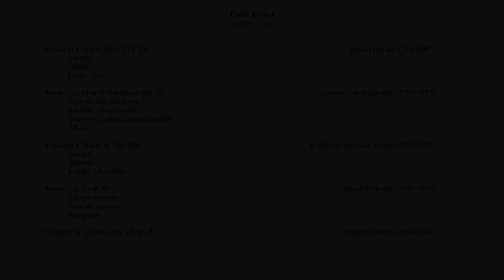Piano Recital by Edisher Savitski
PIANO CELEBRATION WEEK

DAY 7: CLOSING CONCERT

Sonata in F Major, Hob. XVI: 23
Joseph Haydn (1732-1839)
   Allegro
   Adagio
   Finale. Presto

Sonata No. 12 in A-Flat Major, Op. 26
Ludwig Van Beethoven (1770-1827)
   Andante con variazioni
   Scherzo, allegro molto
   Maestoso andante, marcia funebre
   Allegro

Sonata in F Major, K. 533/494
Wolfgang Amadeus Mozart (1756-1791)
   Allegro
   Andante
   Rondo: Allegretto

Sonata No. 7, Op. 83
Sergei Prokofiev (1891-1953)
   Allegro inquieto
   Andante caloroso
   Precipitato

Mazurka in A minor, Op. 67, No. 4
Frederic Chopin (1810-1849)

Performed on the YAMAHA DCFX Enspire Pro DKC-800 Disclavier

Audio recording, videography, editing, and mastering by Matthew Westmeyer

Recorded at the University of Alabama in Huntsville, Roberts Recital Hall

Sangmi Lim & Dino Mulić
Directors, Piano Celebration Week
Texas A&M University - Corpus Christi

The Piano Gallery of Corpus Christi
Yamaha Corporation of America
Corpus Christi’s Arts & Cultural Commission
Corpus Christi Music Teachers Association